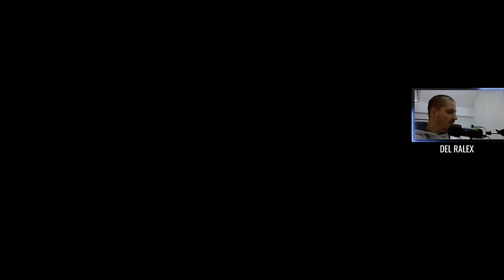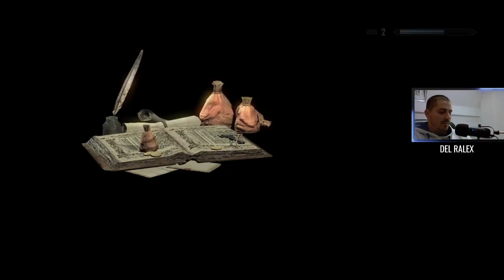Ultimate Skyrim Challenge (Pt 1) 🐲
Embark on the ULTIMATE Skyrim challenge with Del Ralex! Can we conquer EVERY SINGLE QUEST in the vast world of The Elder Scrolls V: Skyrim Anniversary Edition? This is part 1 of our epic adventure, where we'll delve into new content, forgotten dungeons, and legendary quests.

 Join us as we explore, battle, and uncover the secrets of Skyrim like never before!

00:00:00 Intro
00:08:33 Alduin Escape
00:13:35 Helgen Keep
00:37:37 To Skyrim
00:44:50 Shrine of Talos
00:45:10 Thalmor Robes
00:56:35 Riverwood
01:04:40 First Treasure
01:17:25 Preparing For Golden Claw Quest
01:17:40 End of Stream